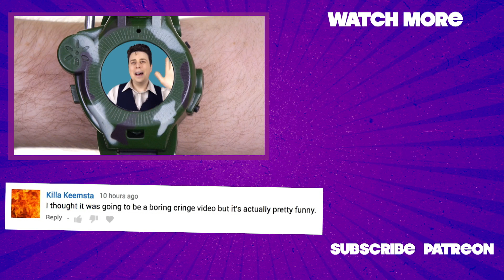If Microsoft Designed the Apple Watch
Forget the new Apple Watch. What would happen if Microsoft took a crack at making a Windows Watch?

Send FUNK MAIL to…
Funky Time Productions
Beaconsfield
VIC 3807
Australia